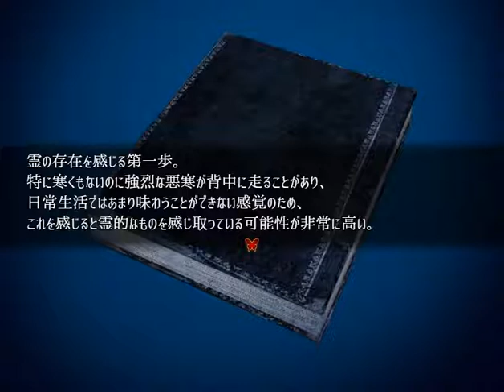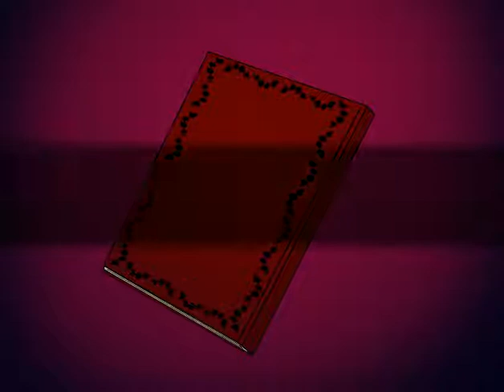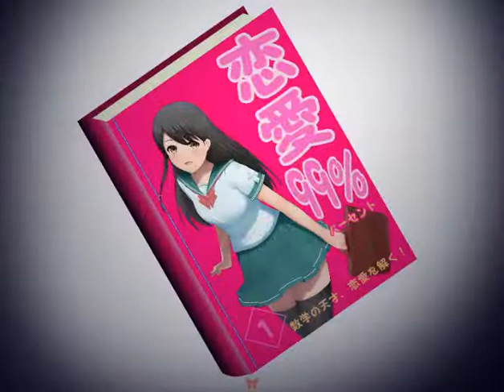【Who am I?】圧倒的に健全な本です【フリーホラーゲーム】part02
フリーゲーム「Who am I?」をプレイします。